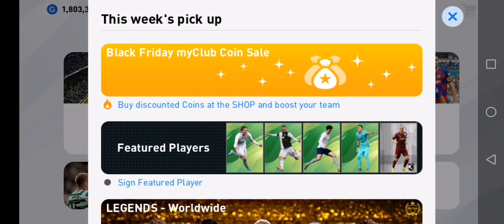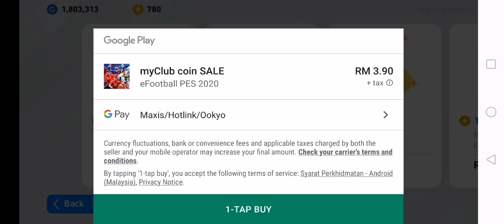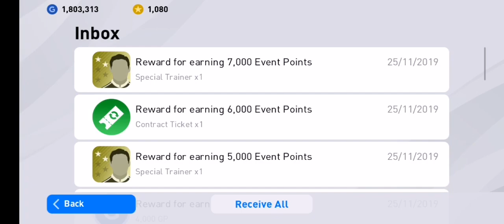CARA UNTUK MEMBELI COIN (PROMOTION BLACK FRIDAY ) DALAM PES MOBILE 2020